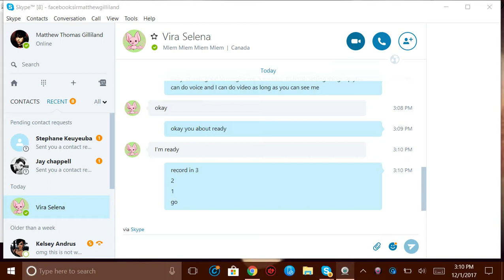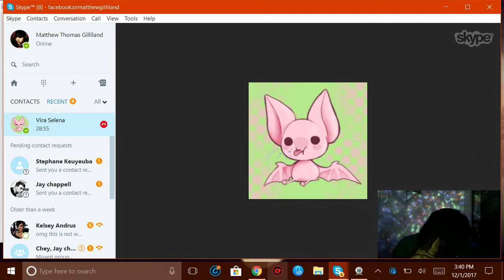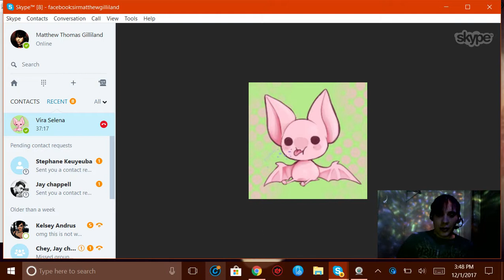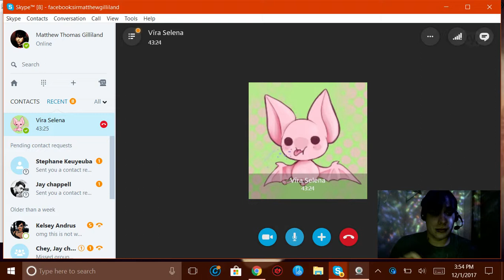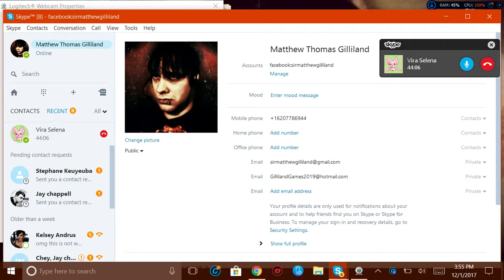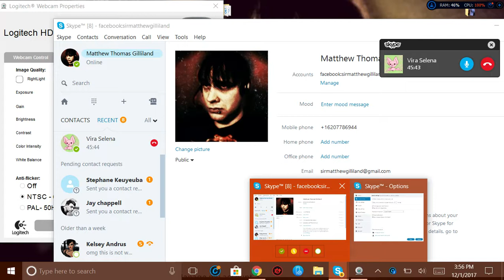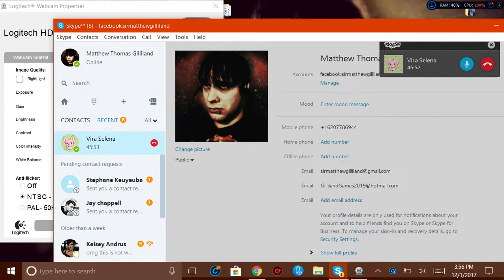My First Interview Ever!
okay so i was interviewed for the first time ever she is one of my followers and i gladly accepted the interview and she was very professional she was excited to interview me and i was excited to answer her questions at the same time being myself so if you want to ever interview me just leave me a comment down below and ill gladly accept them it does not matter if you call yourself a subscriber, fan, follower or fellow youtuber in my eyes everyone is human and i make sure to have time for everyone.